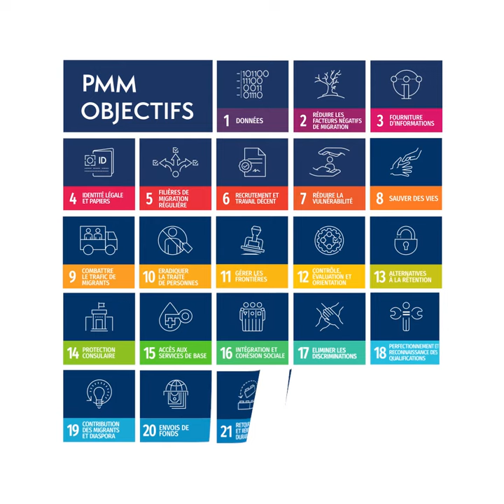JournéeDesMigrants 2020 : L'histoire de Yokasta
Le Pacte mondial pour les migrations comporte 23 objectifs. L'objectif n° 17 consiste à éliminer toutes les formes de discrimination et encourager un débat public fondé sur l’analyse des faits afin de faire évoluer la manière dont les migrations sont perçues.

Voici l'histoire de Yokasta Valle, championne de boxe costaricaine née au Nicaragua, et de son expérience de la xénophobie et du racisme.

Note : Yokasta a été interviewé avant l'apparition de la COVID-19 au Costa Rica.